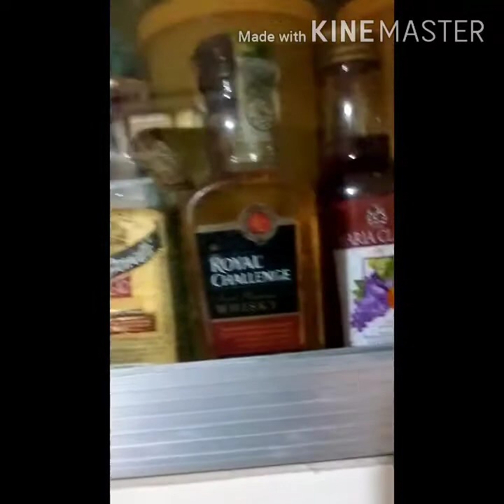Adobong Manok Boiling until shrivelled 3to 4days didn't moldy ,,at may Pagsiw nga Isda..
Ingredients:
1. Cooking Oil
2. Garlic
3. Patis
4. Soy Sauce
5. Black Pepper